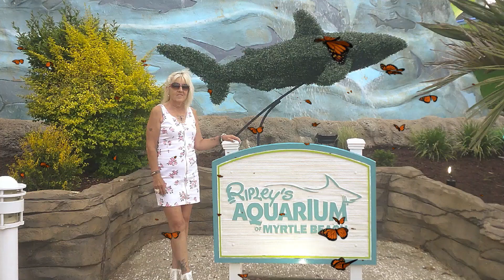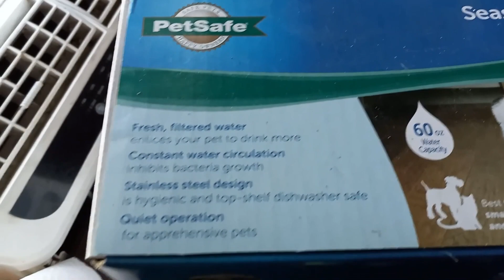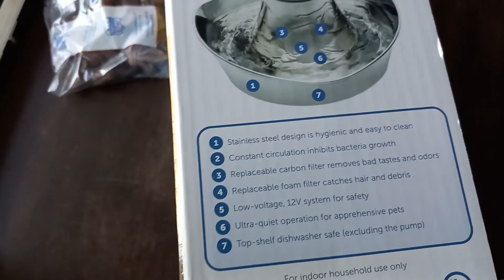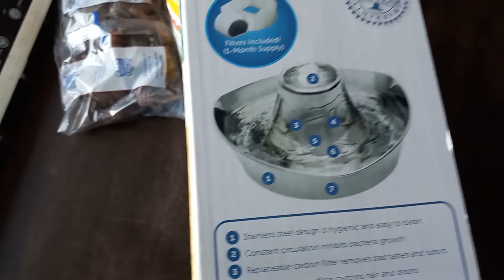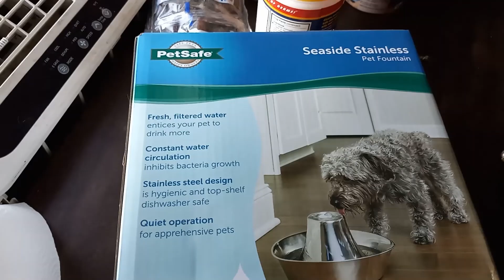Birthday Bust!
I'm sorry this didn't upload yesterday, but i kept getting kicked off the internet. I believe a new router may be needed! Anyway, this was sort of a bust, and yet it was funny! Have a chuckle as you cheer on my 2 official senior cats! Thanx for watching! See you on my next one!

Instagram. therealpovertyprincess
TikTok. @sharontheprincess
Drop me a line at Sharon Sartori, 3856 Preston Jones Rd., Aynor, SC.  29511

I used my Samsung Galaxy A12 to record this video.